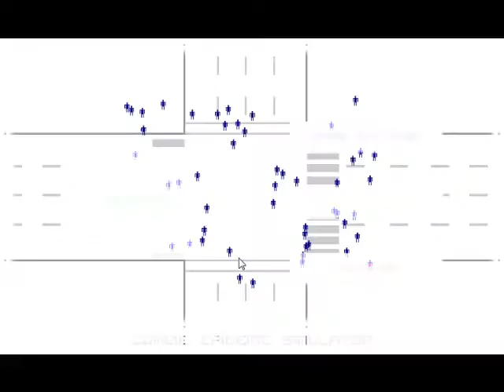Zombie Epidemic Simulator - Gameplay - WP7